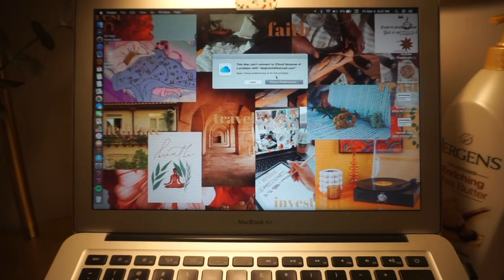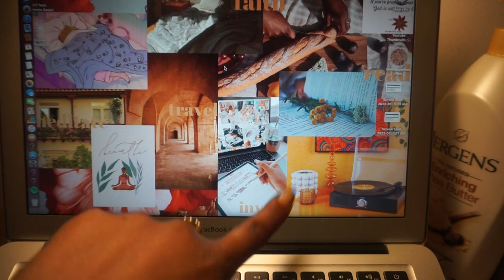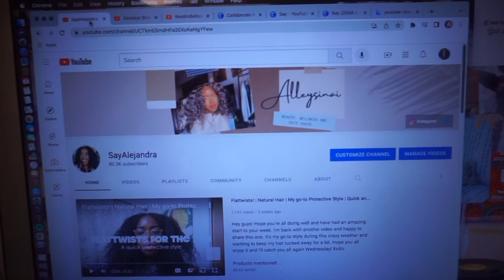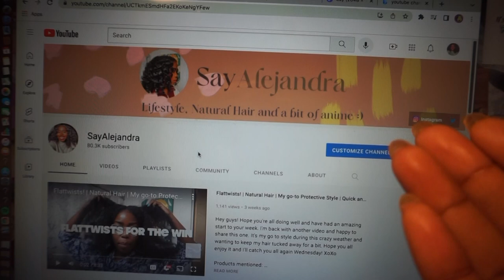What I've Been Up To | Rebranding, new keyboard & more anime :D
Hey my loves! Step into another couple days in my life as I rebrand, share my current favorite anime and fill you in on what's been going on with me. Hope you all enjoy the vid as much as I did filming it for you all. Love and Light. :)

Products mentioned:

New Keyboard :) Logitech MK30 (Gray)
Currently watching: Ranking of Kings